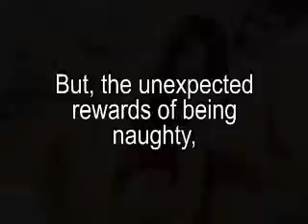Free Pass Elizabeth Scott Book Trailer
Three female friends are facing a pivotal anniversary.  They've heard about the seven year itch and are determined to keep their marriages from becoming stale.  The husbands get a free pass for a fling with a stranger.  The only proviso is that the woman get the same.  None of the trysts turn out as planned. Genre(s) of this book - erotica
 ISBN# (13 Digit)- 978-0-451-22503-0